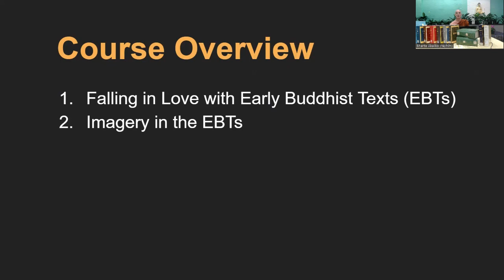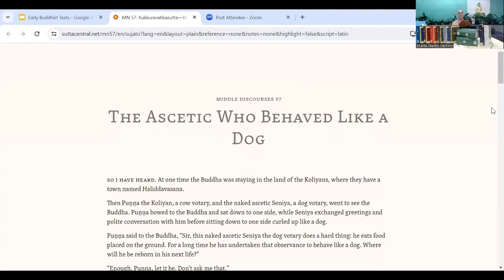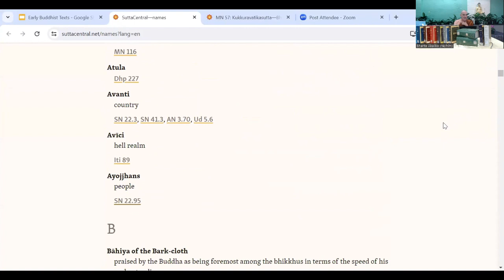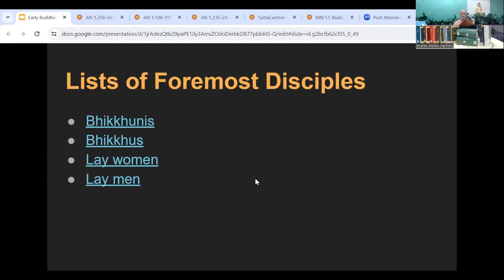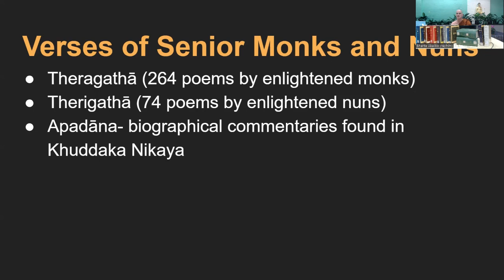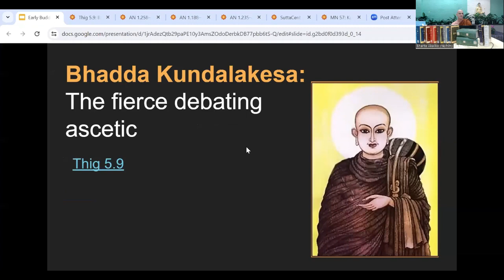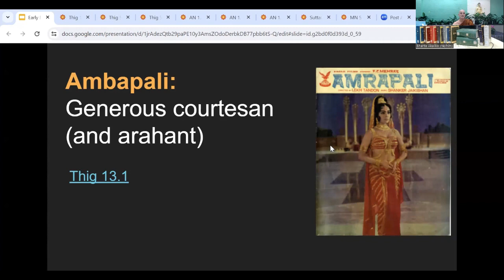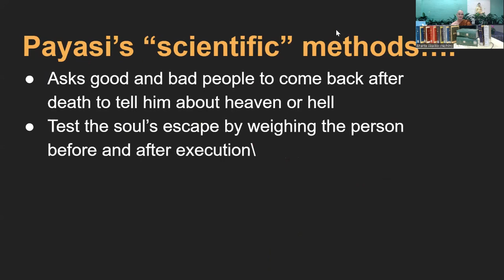Part 3 Basics of Early Buddhism with Bhante Akaliko